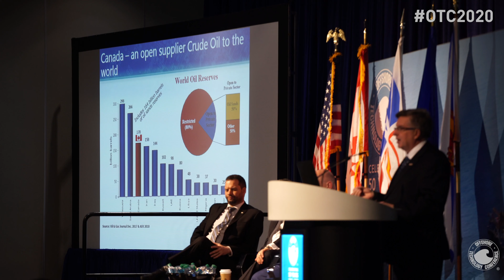Benefits to Volunteering on a Committee: Offshore Technology Conference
"For me, it was an opportunity to provide more input." Thomas Shattuck, Deloitte Services LP, discusses the benefits of volunteering on the OTC program committee.

Coming to OTC2020

Calling all Young Professionals! Don’t miss out on the chance to network with industry leaders and your peers. he opening keynote will open the session by giving tips for building your professional brand and then you will have a chance to put those skills into action during a series of roundtable conversations with invited table leaders. Small bites and drinks will be provided.